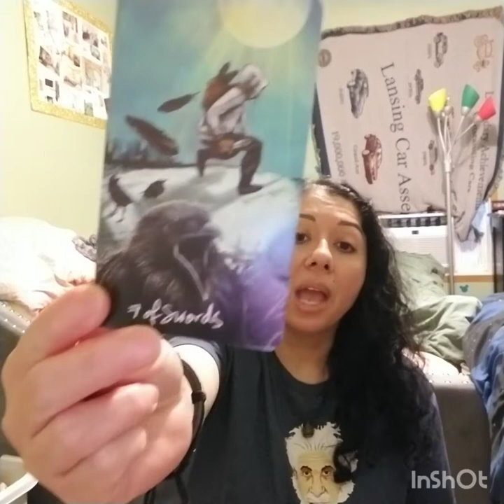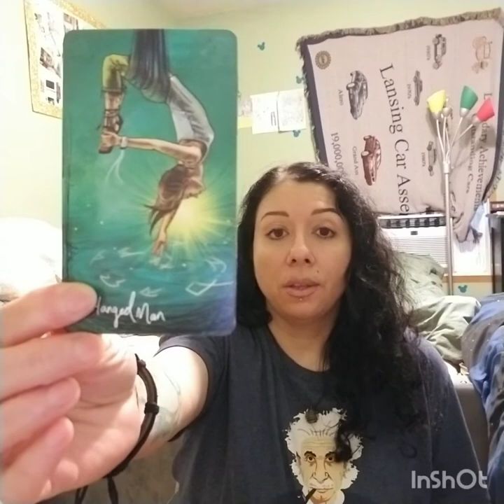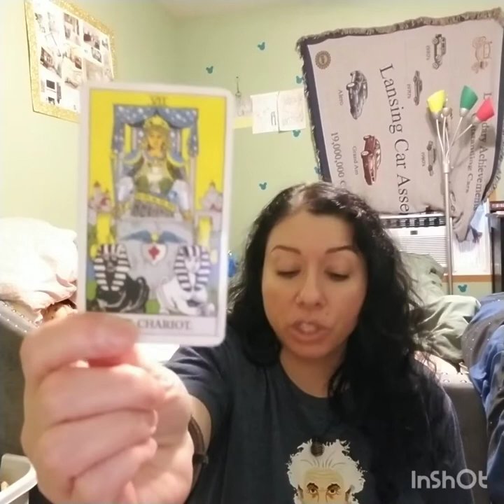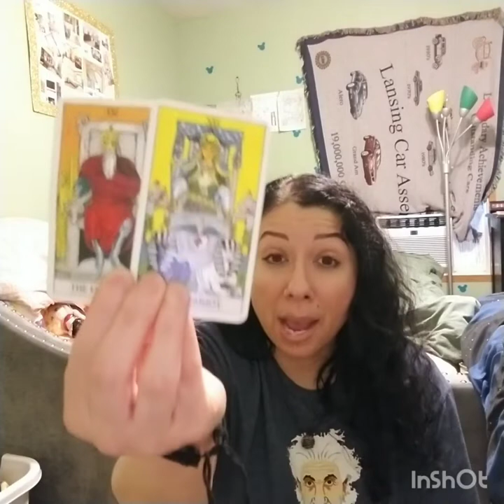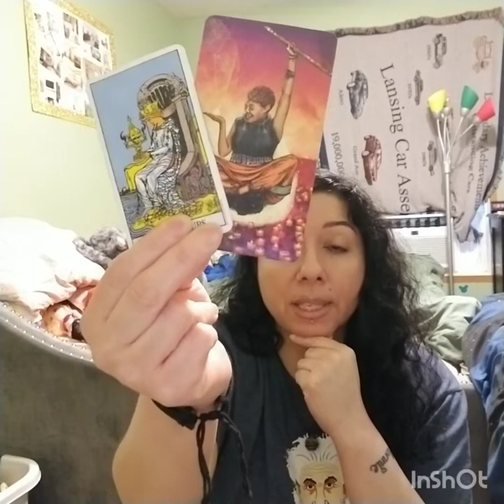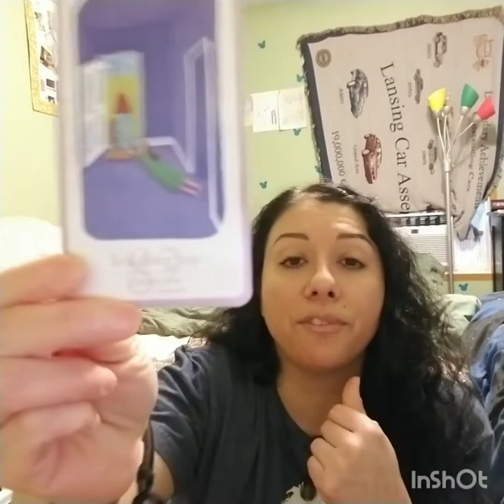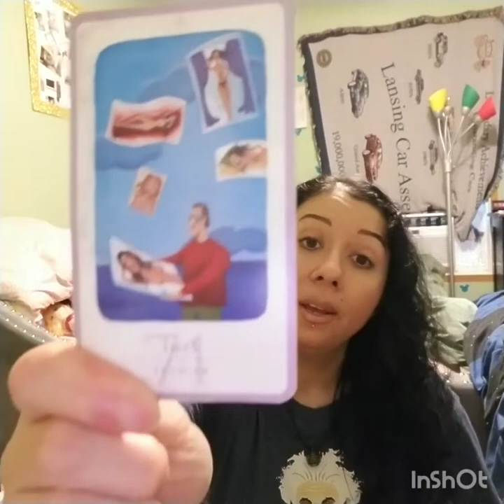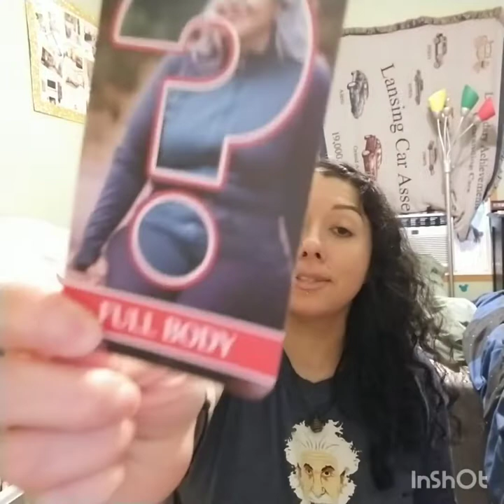Capricorn May Love Reading 2022